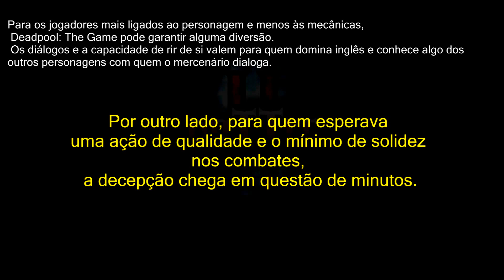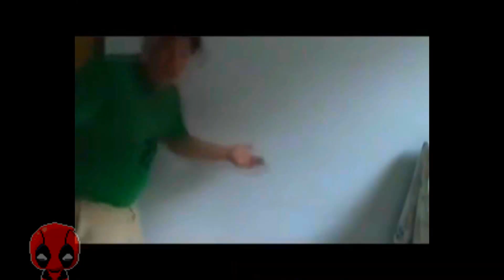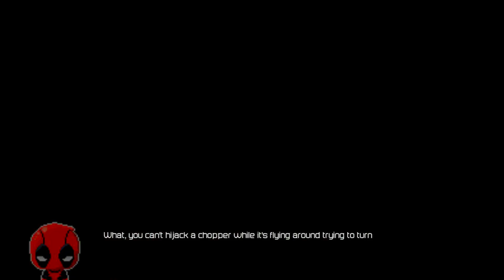Battle4 Especial Deadpool: #3.2 Gameplay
Terceira parte da nossa semana especial Deadpool, nesse vídeo teremos o jogo do Deadpool lançado em 2013 para xbox 360, play 3 e PC.

Comentem o que acharam dos gráficos e da jogabilidade!

Não se esqueçam de entra no canal do nosso parceiro Pyro GamerHD e sigam nosso twitter:

E para finalizar, aquele like maroto e aquela inscrição mitu no nosso canal!!!